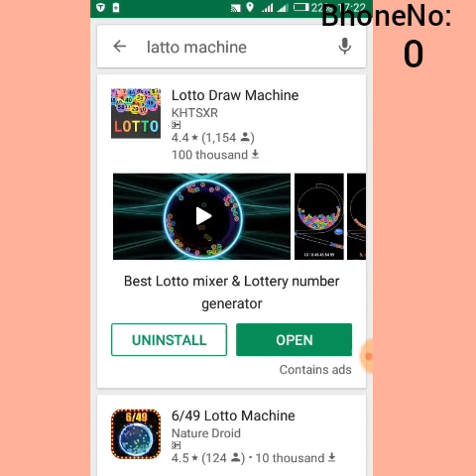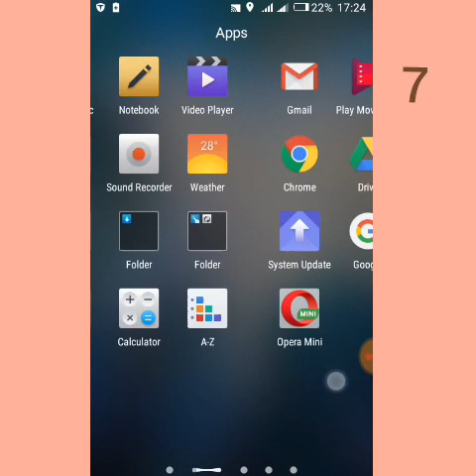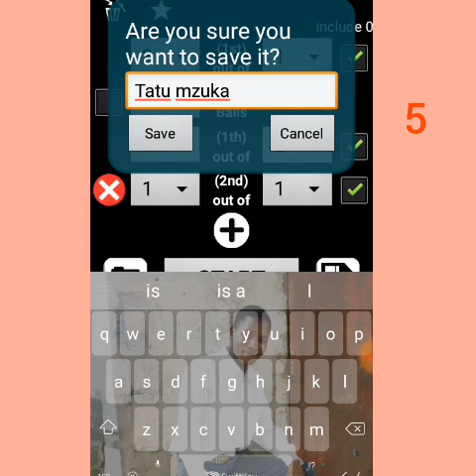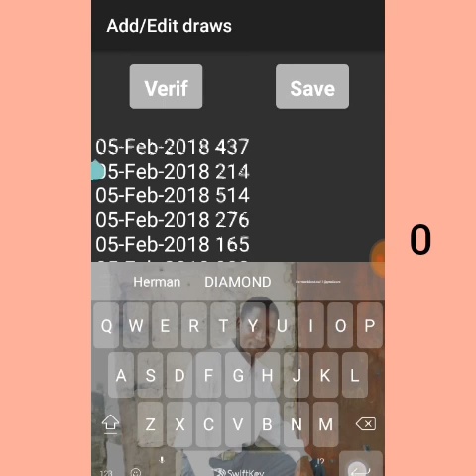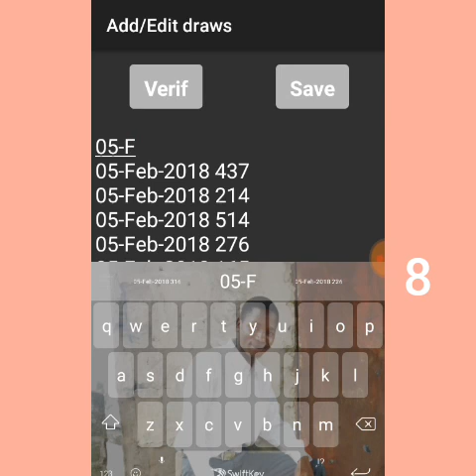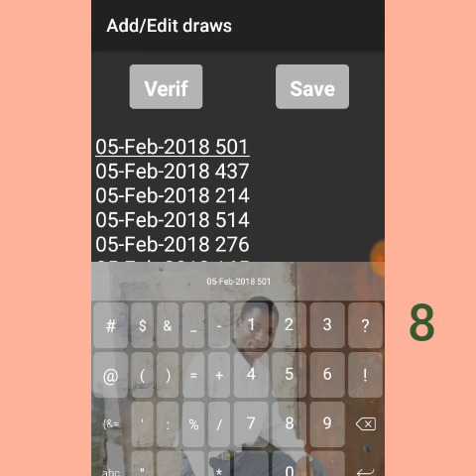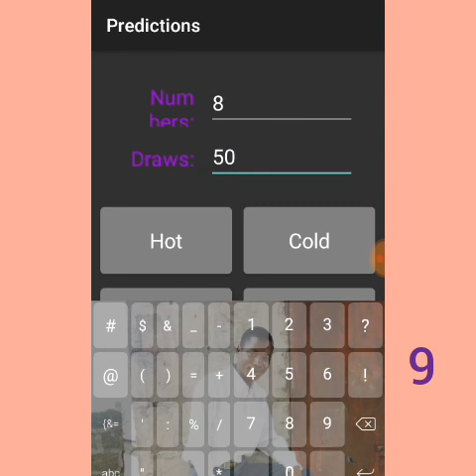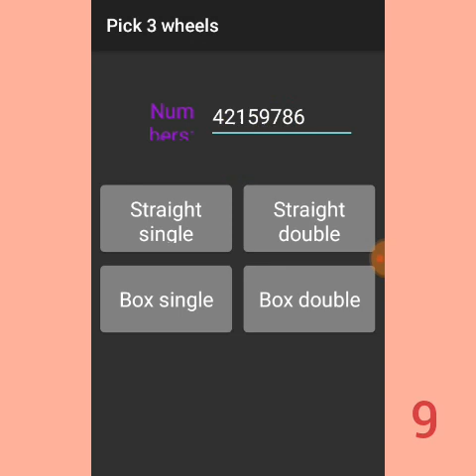MBINU_YA_KUSHINDA_TATU MZUKA_KILA_SAA_CHEZA_SASA_USHINDE.